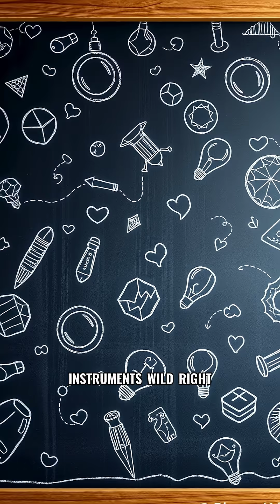Your Body Can Make 900 Pencils?! Mind-Blowing Carbon Facts!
Did you know your body has enough carbon to make nearly 1,000 pencils? That’s right! If you extracted and purified all the carbon from an average adult, you could craft around 900 standard #2 pencils. It's a mind-blowing reminder that we’re all walking, talking carbon factories! Imagine sketching entire novels or scribbling thousands of notes with the elemental carbon inside you. Next time you pick up a pencil, remember—you might be writing with a molecular cousin. Fascinated by strange science and human chemistry? Hit follow for more unbelievable body facts!